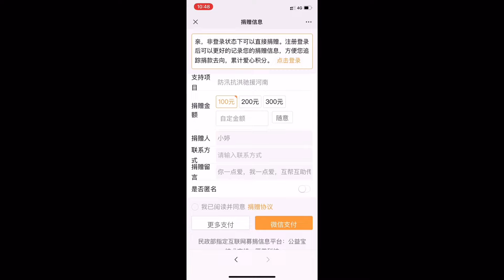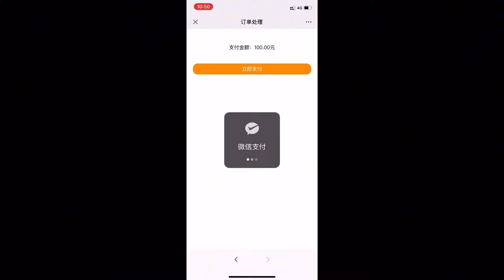天灾无情，人间有爱，婷婷和奶奶尽自己绵薄之力，众志成城齐抗洪【北漂小婷婷】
我是大家的小婷婷
用镜头带你了解真实的我
还有我们一家人的日常生活
北漂小婷婷#三农#美食